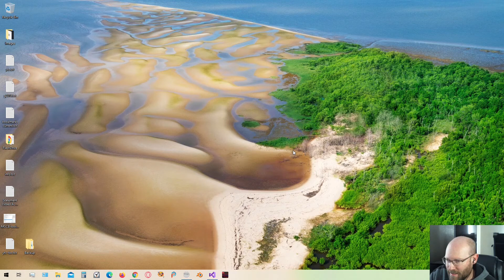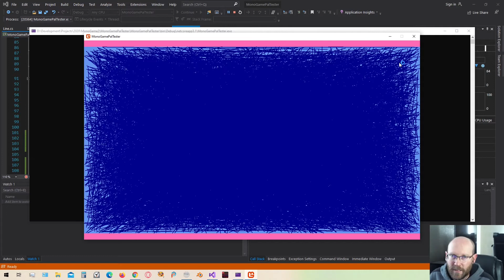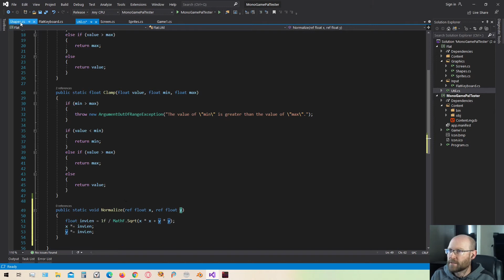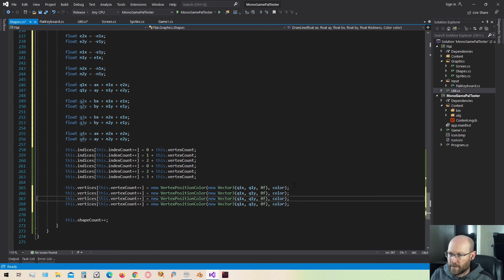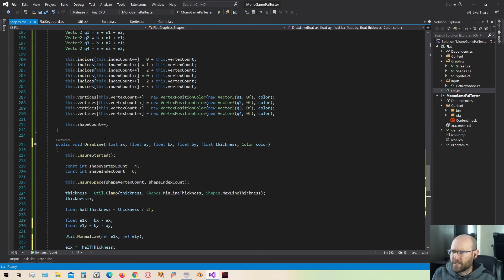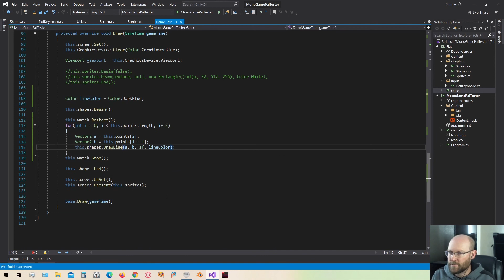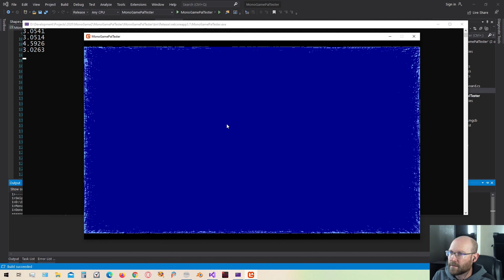Optimized Line Drawing - MonoGame 2D [#08]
Optimize the line drawing function.